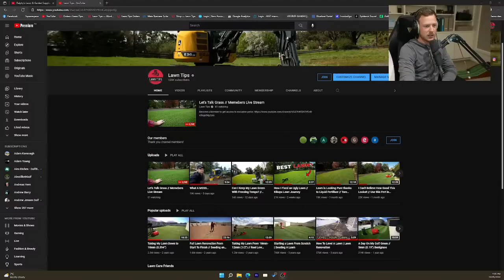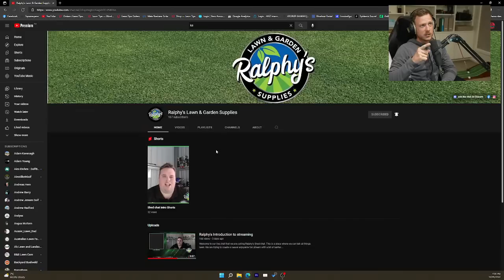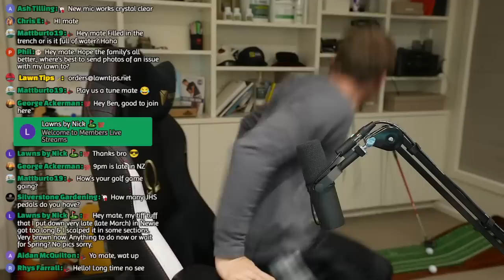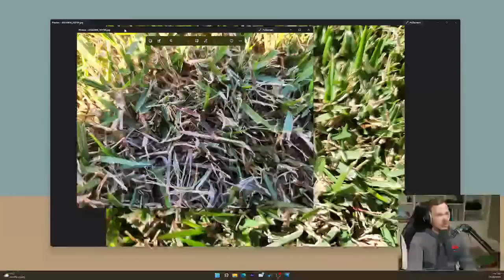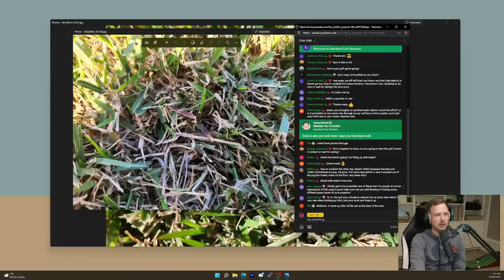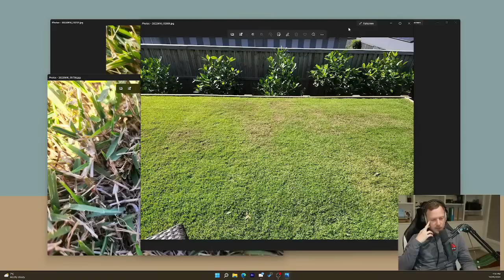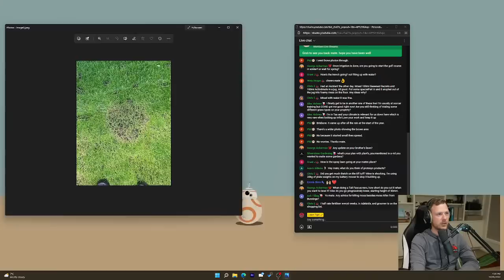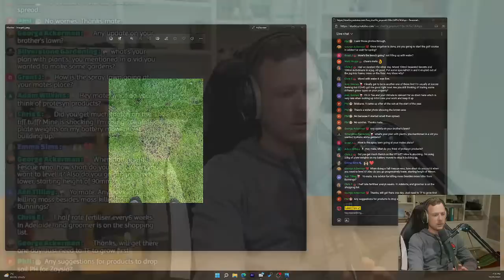Let's Talk Grass // Memebers Live Stream